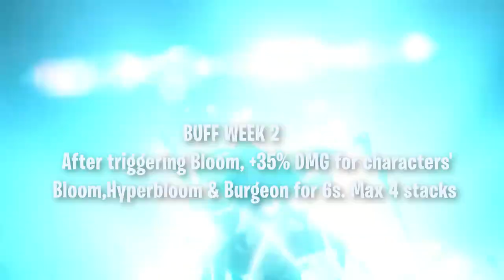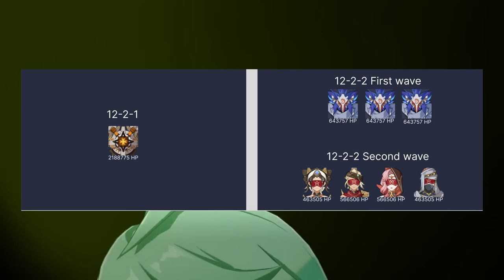Musuh Terbaru Spiral Abyss 3.6 - Genshin Impact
🎀 Top Supporter 🎀
👑 KANG SAWER
👑 RIZKX
👑 ARSH8723
👑 VELON MIOL
👑 HATSUNEMIKU
👑 ERR

Hallo Trevellers Open Registrasi
Joki Spiral Abyss 3.5
untuk tgl 16 MARET 2023
MOHON DIBACA DULU SYARAT DAN KETENTUAN
SEBELUM MENDAFTARKAN DIRI

Jika ada yang di tanyakan Mohon Langsung
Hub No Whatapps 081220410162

👉Invoice Ready.

 / tnbee
👉Watch:

 • Different Heaven ...